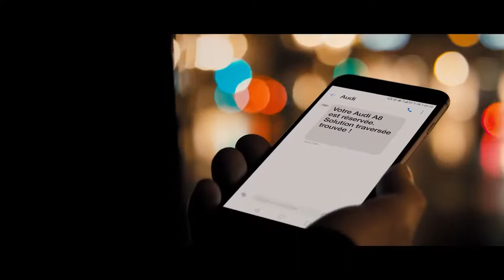Audi A8 2018- 'Forget the Time' TV Commercial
Hope you enjoy this TV commercial.